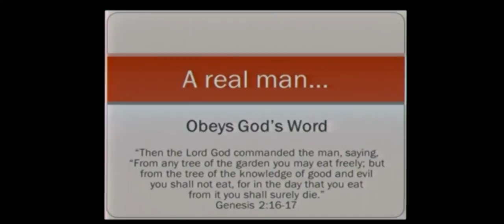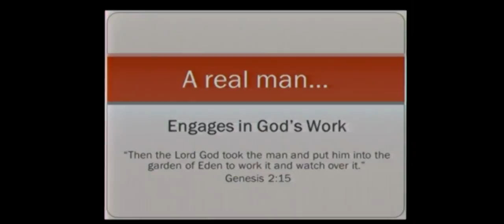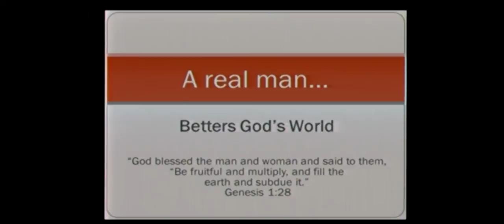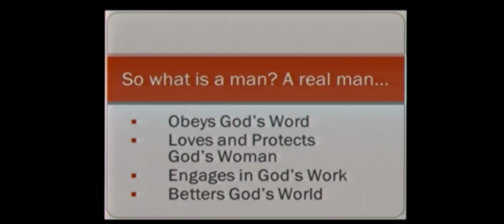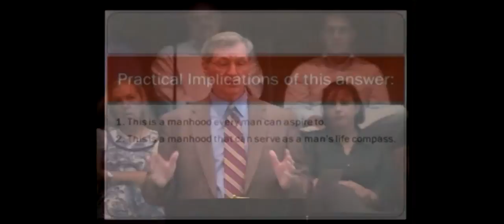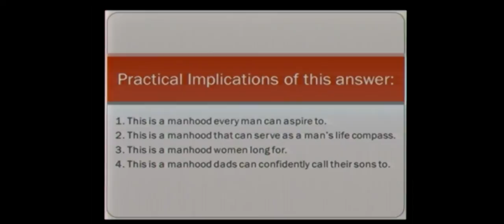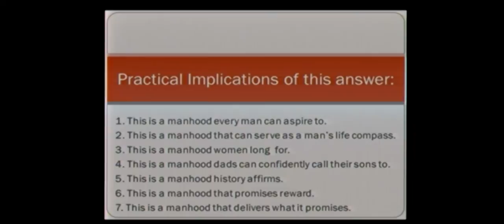What Is a Man, Dr Robert Lewis, August 17 2014 10:30 am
Dr. Robert Lewis shares God's vision of a real man from Genesis 1 and 2.